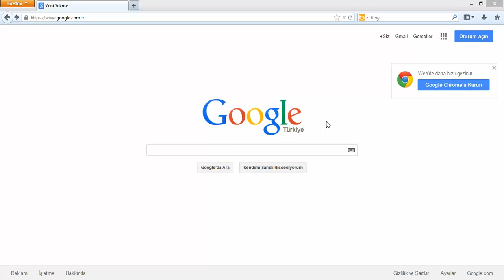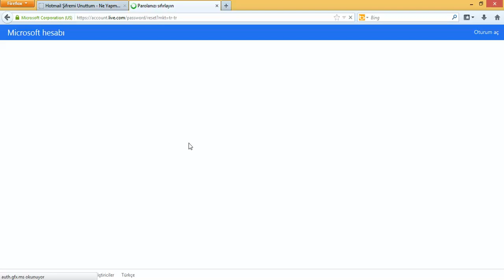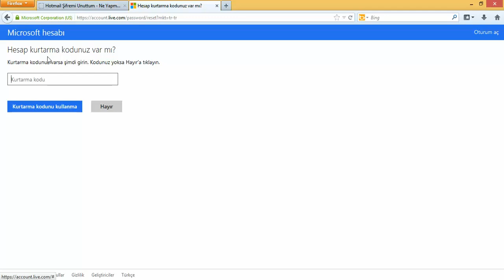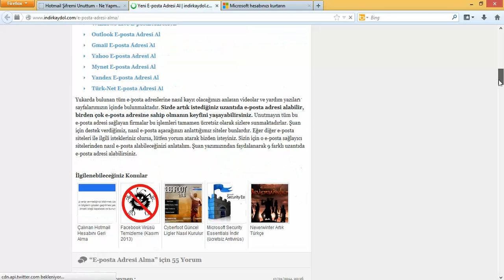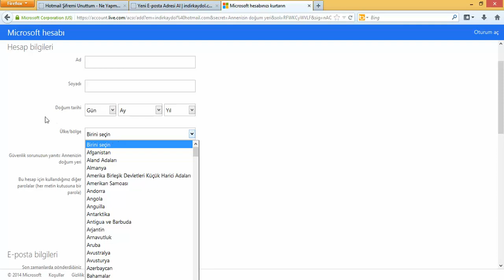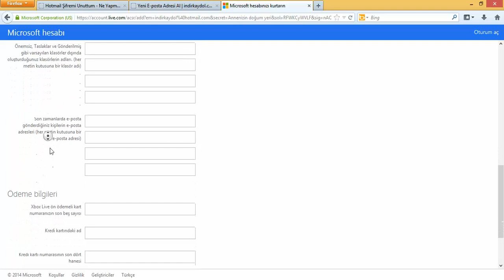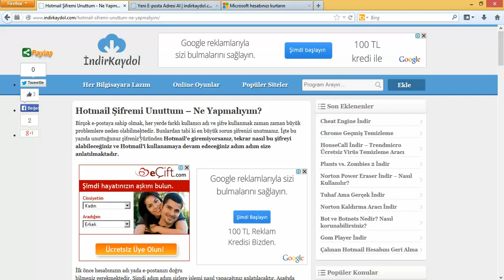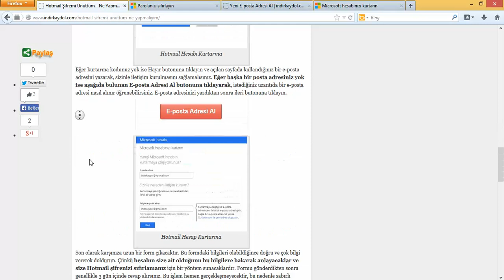Hotmail Şifremi Unuttum - Ne Yapmalıyım?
Hotmail hesabınıza giremiyorsanız, Hotmail şifrenizi unuttuysanız yeni bir şifre almanın yöntemleri burada. Hotmail Hesabınızı kurtarın.